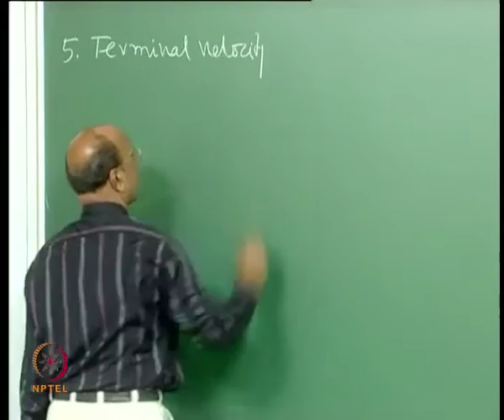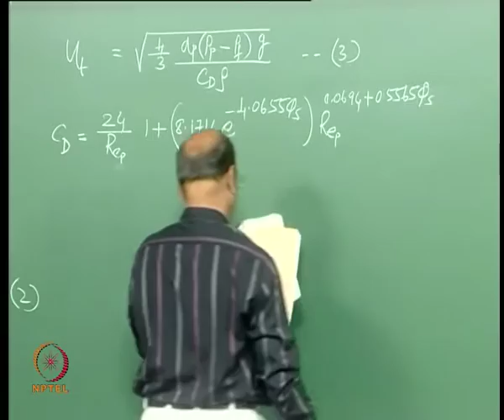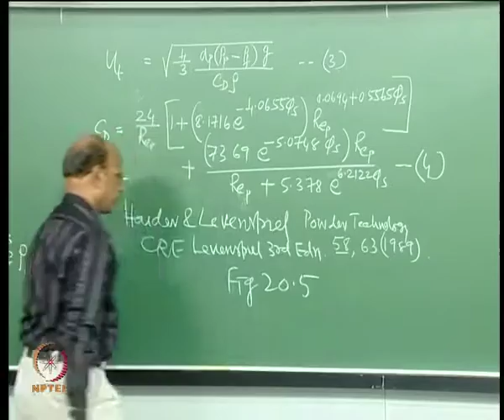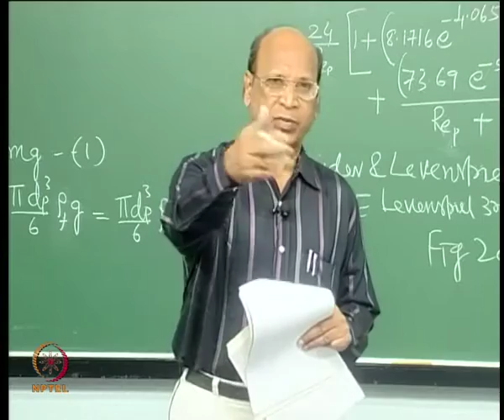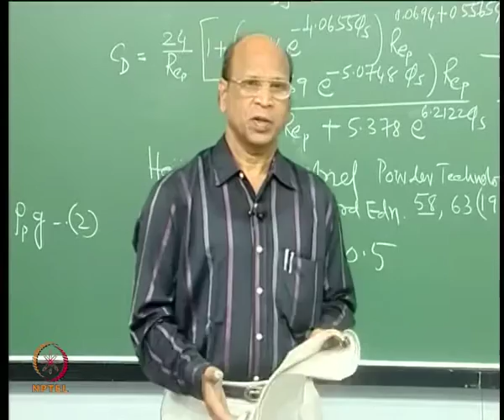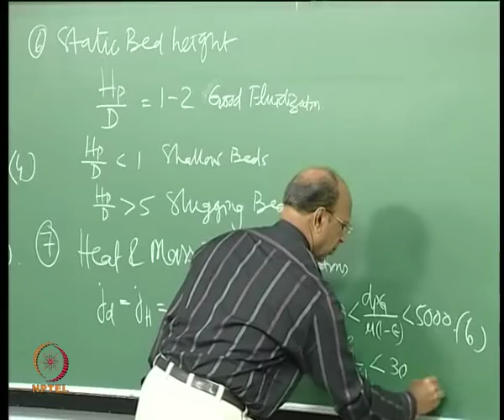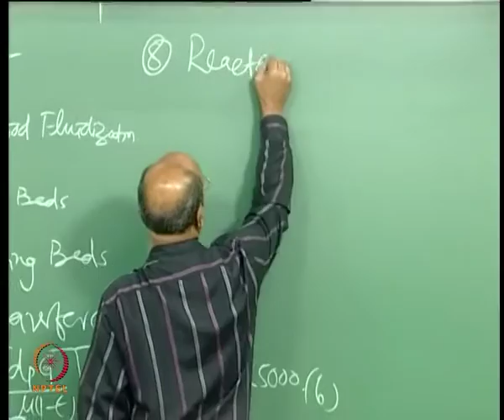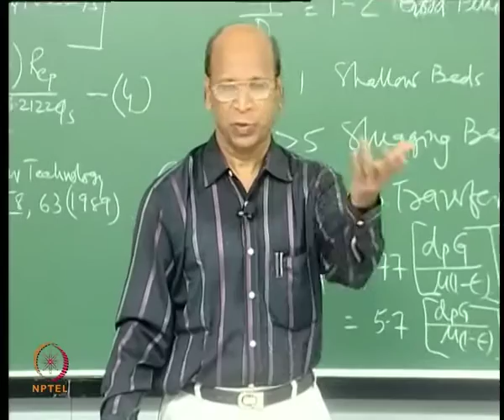Mod-01 Lec-39 Fluidized Bed Reactor Design Part IV